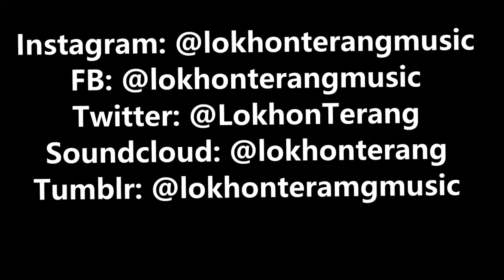Bijoy Lekthe Lapen Akangsha Enghipi- Nang Raje(Lokhon Terang Cover)|Karbi Music Video|2020 New Song